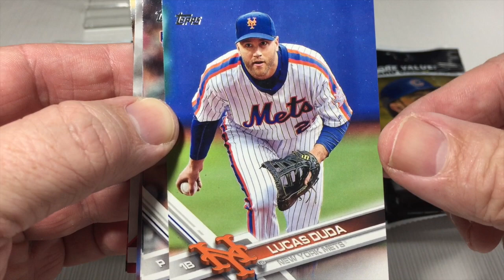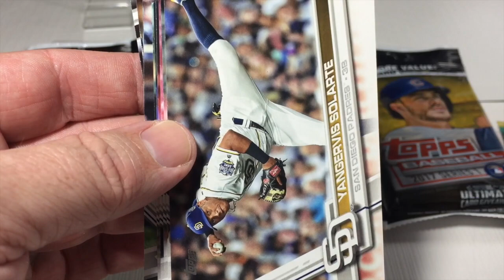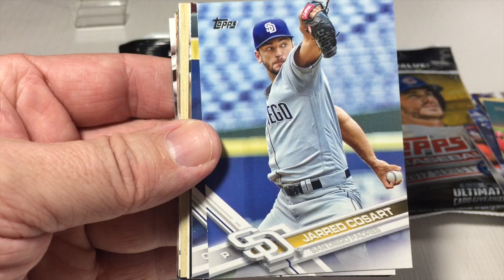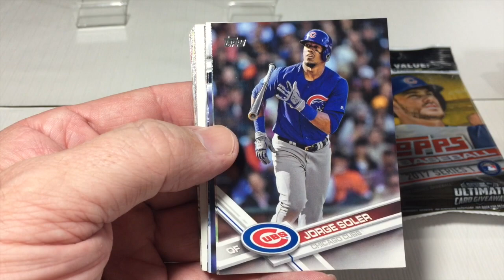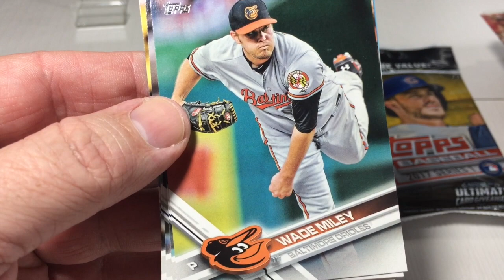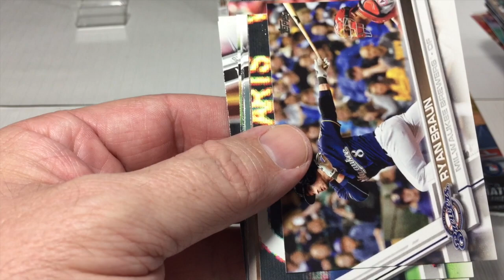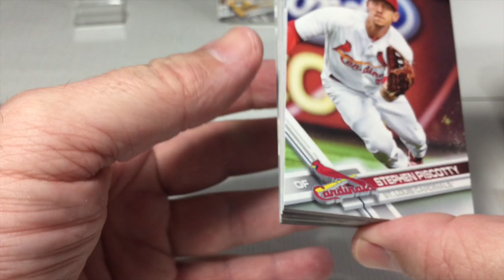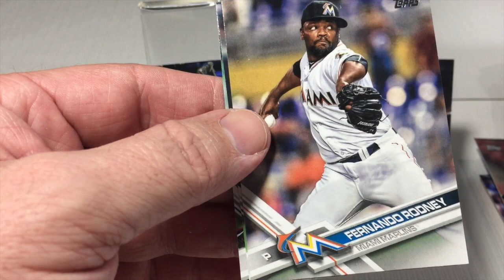JUST RIP! #2: 2017 TOPPS SERIES 1 RC CHASE – Slugger vs. Cheater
You can find some nice rookies in Topps 2017 Series 1. I’m chasing a slugger today: Aaron Judge. My recent pulling form suggests I’ll pull a cheater: Alex Bregman. But I AM going to pull one of them … which one will it be?

If you PC the Atlanta Braves, I have a new book titled Atlanta Braves Trivia for Diehard Fanatics.

If you see one that interests you, then let me know – I’ll do my best to send you one as well. Click on the about tab for my Instagram, Twitter, and email info.

Want a digital baseball trivia book right now? You can download a free Kindle edition of Major League Baseball IQ: The Ultimate Test of True Fandom using this Amazon link:

We Could Reach by Freedom Trail Studio
Shawl Paul by Norma Rockwell
Earle’s Bar Room Rocker by Midnight North
Cloud Chaser by Spence